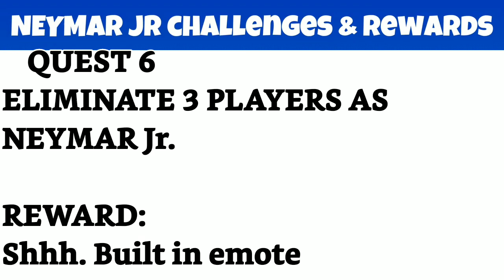All Neymar Jr. *CHALLENGES AND REWARDS*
Socials:
Owners: